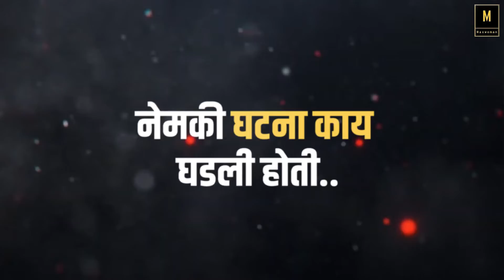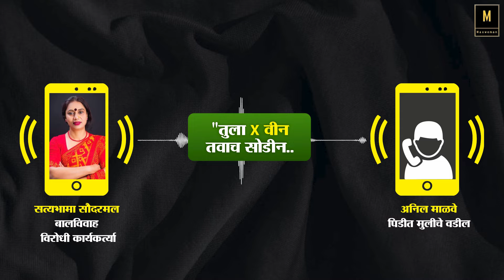"तुला X वीन तवाच सोडीन.." लोकांची मानसिकता आज तरी बदलली आहे का..?